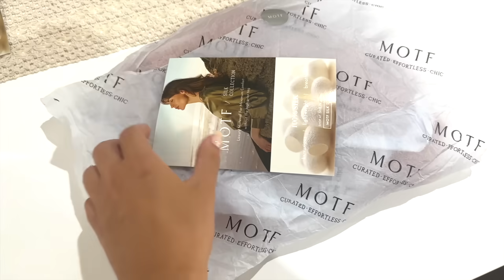HAUL ROPA PRIMAVERA MOTF 🌸 Moda PREMIUM a buenos precios (Naturally chic) | Bstyle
La elegancia es algo natural para la mujer MOTF